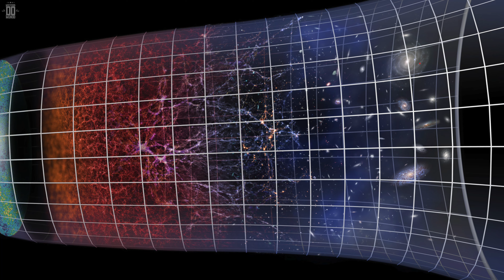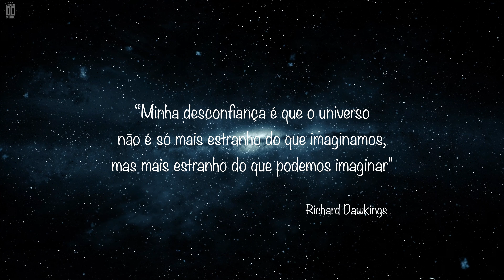O que existe do lado de fora do Universo?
Descubra o que existe do lado de fora do universo.